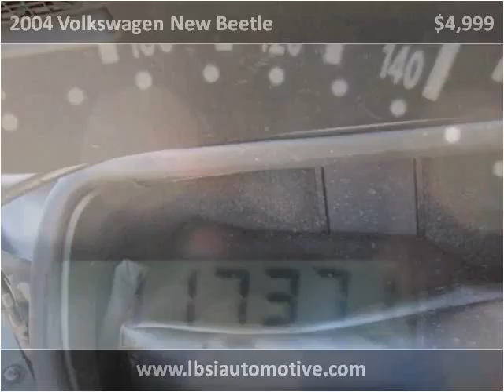2004 Volkswagen New Beetle Used Cars Uniontown PA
This 2004 Volkswagen New Beetle is available from LBSI Automotive LLC.